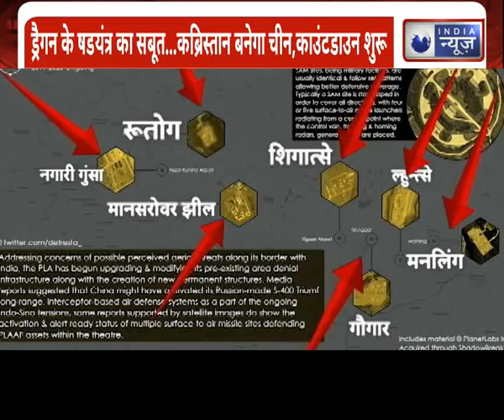India-China Faceoff- ड्रैगन के बारूदी, शहर कैप्चर , चीन के पावर सेंटर की सेटेलाइट पिक्चर आई सामने !